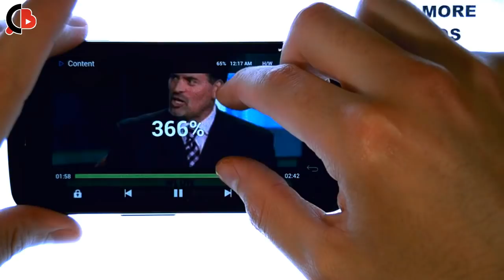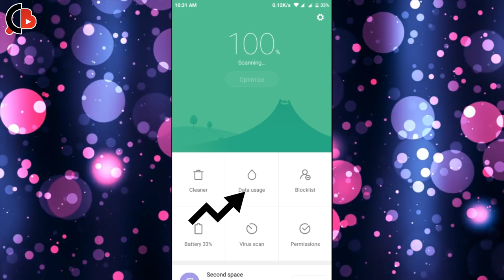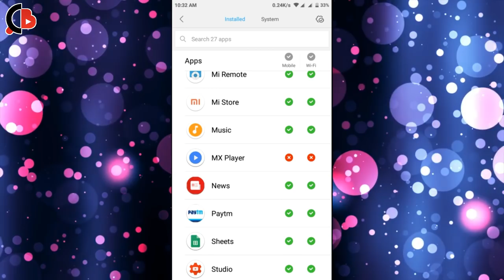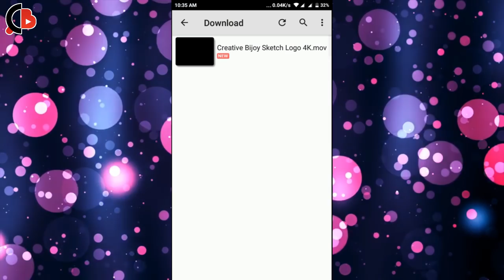Remove Ads From MX Player on Any Redmi Device (Hindi) - Creative Bijoy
What's Up Guys Welcome To Creative Bijoy. Today In This Video we gonna learn how you can remove advertisements  from MX Player. Its very easy and Free. You just need  Xiaomi Device. You don't need to root your phone. So lets get started...

CC0 / No Copyright Motion Graphics

CREATIVE BIJOY IS A TECHNICAL & EDUCATIONAL YOUTUBE CHANNEL THAT PRESENT ALWAYS
AMEZING VIDEOS IN HINDI.

OTHER ACCOUNTS.

GOOGLE+.

BLOGER.